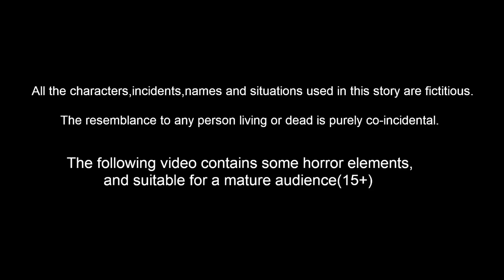ಬಡ ಮಗುವಿನ ಮಾವಿನ ವ್ಯಾಪಾರ Story In Kannada | Kannada Moral Stories | Kannada Fairy Tales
ಬಡ ಮಗುವಿನ ಮಾವಿನ ವ್ಯಾಪಾರ Bada Maguvina Mavina Vyapara | Kannada stories | Kannada Kathe | Kannada fairy Tales |  Kannada Bedtime Dreams

Animators : Rp media Animators
Sounds and Music : RM Musics and Studios
Writer : Suresh